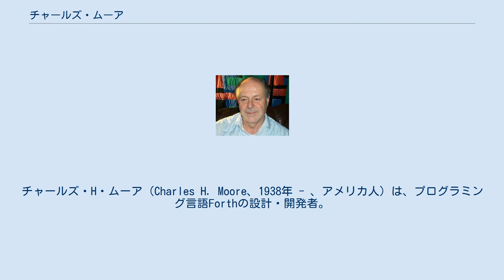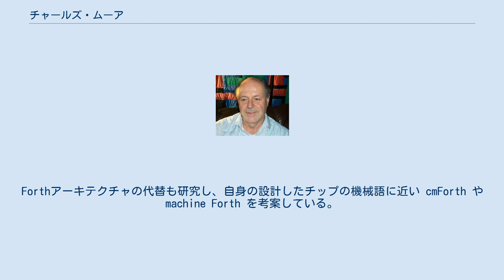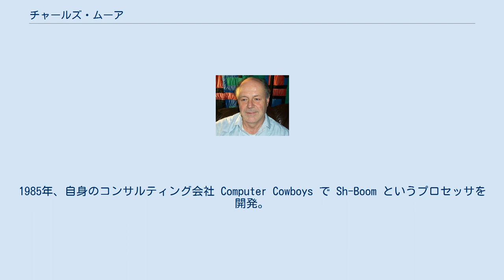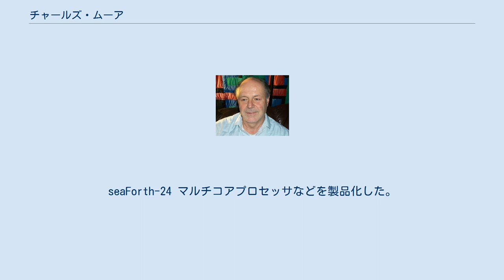チャールズ・ムーア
チャールズ・H・ムーア（Charles H. Moore、1938年 - 、アメリカ人）は、プログラミング言語Forthの設計・開発者。
愛称としてチャック・ムーアとも呼ばれる。
 1968年、カーペット製造会社のプログラマであったムーアは、当時使用していた IBM 1130 で、Forthの基となった最初のプログラムを走らせた。
1970年、次の転職先である国立電波天文台 (NRAO) で現在のForthの基本的なスタイルを確立し、電波望遠鏡の制御に使用した。
1971年、エリザベス・ラザーと共に FORTH, Inc. を創業。
最初のForthを使ったソリューションを提供する会社であり、今も継続している。
1970年代、Forthを数十のアーキテクチャに移植した。
 1980年代になると、CPU設計に興味を移し、いくつかのスタックマシン型マイクロプロセッサを開発し、その過程でマイクロプロセッサ関連の特許をいくつか取得した。
低消費電力で高性能な設計を特徴としている。
Forthアーキテクチャの代替も研究し、自身の設計したチップの機械語に近い cmForth や machine Forth を考案している。
これらを発展させ、1996年に IBM PC 上の colorForth が生まれた。
 1983年、Novix, Inc. を創業し、NC4000 プロセッサを開発。
その設計をハリス・コーポレーションにライセンス供与し、同社が放射線耐性を強化したプロセッサ RTX2000 として販売し、NASAの様々なミッションで使われた。
1985年、自身のコンサルティング会社 Computer Cowboys で Sh-Boom というプロセッサを開発。
従来のCADソフトウェアの制約に対処した独自のVLSI用CADシステム OKAD の開発を1990年から開始。
それを使ってマルチコアの最小命令セットコンピュータ (MISC) チップを開発した（1990年の MuP21 と1993年の F21）。
 1995年、初期のインターネット・アプライアンス企業の1つ iTv Corp を創業。
そこで新たなカスタムチップ i21 を設計した。
 Forthの方言の1つである colorForth は、上述のCADシステム OKAD のスクリプト言語として開発された。
2001年、OKAD全体をcolorForthで書き直し、それを使って c18 というプロセッサを設計した。
 2005年、ムーアの設計したチップを製造販売する IntellaSys を共同で創業し、CTOに就任。
seaForth-24 マルチコアプロセッサなどを製品化した。
 2009年、GreenArrays, Inc. を共同創業してCTOに就任。
GA4 や GA144 といったチップを製品化している。